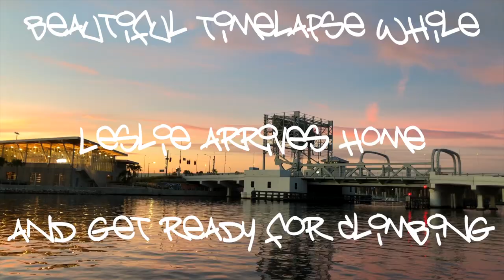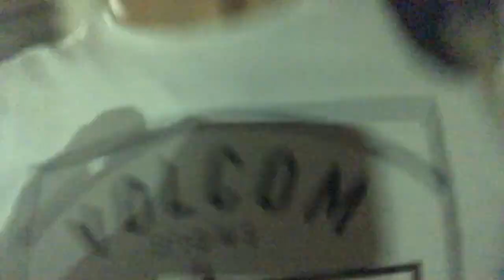It's 2019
Bye.